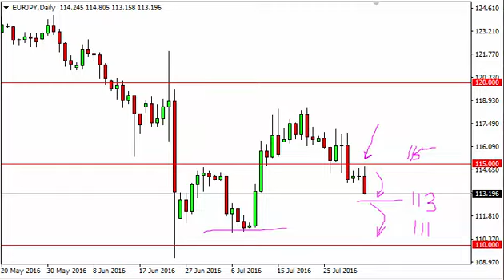EUR/JPY Technical Analysis for August 03 2016 by FXEmpire.com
- August 03 2016 currency daily technical analysis for the EUR/JPY pair. Forex Technical Analysis Forex Fundamental Analysis and Forex Brokers on FX Empire